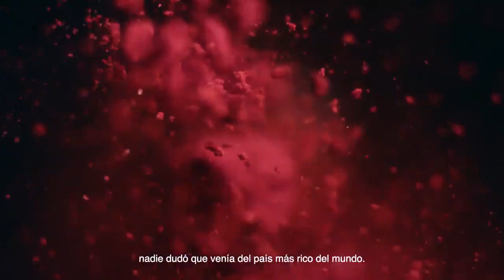Somos ElPaísMásRicoDelMundo AlimentosdEspaña